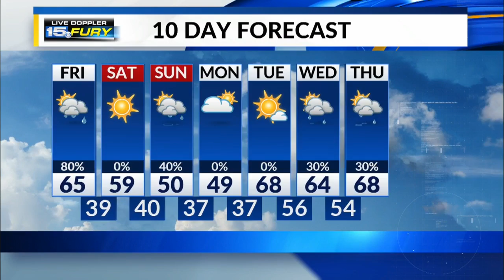Friday Afternoon Forecast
Increasing sunshine by late afternoon